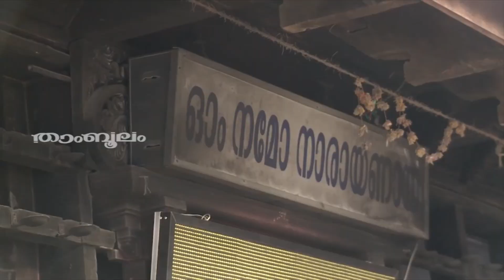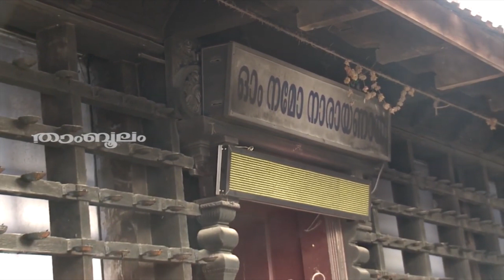രേവതി നക്ഷത്രത്തിൽ ജനിച്ച സ്ത്രീകൾ സത്യസന്ധരും, ദൈവവിശ്വാസികളും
Watch രേവതി നക്ഷത്രത്തിൽ ജനിച്ച സ്ത്രീകൾ സത്യസന്ധരും, ദൈവവിശ്വാസികളും